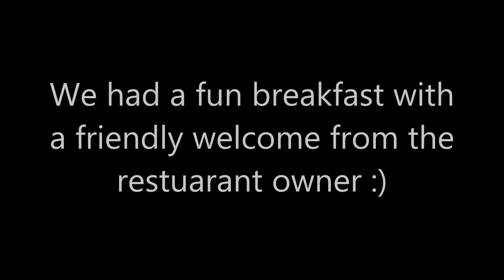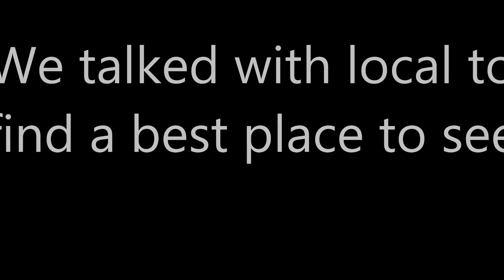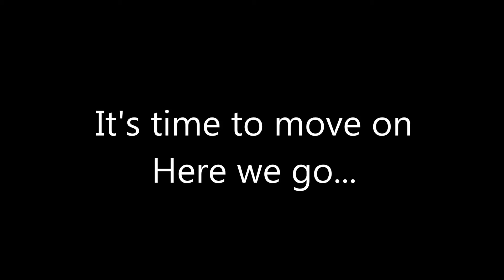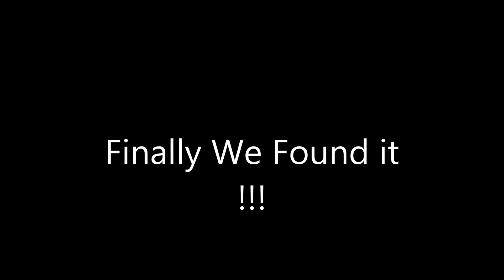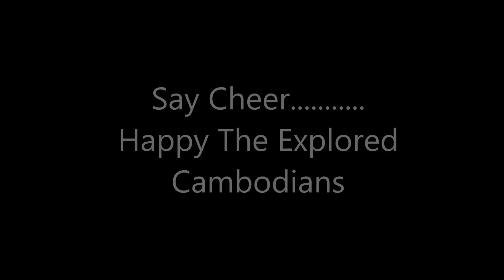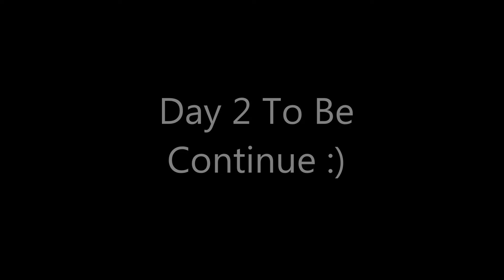TEC Day 1 Video CSP made01 01 16